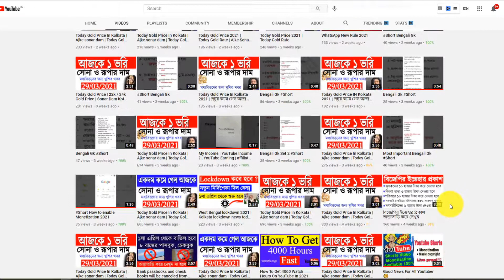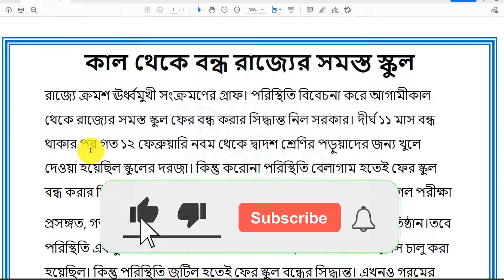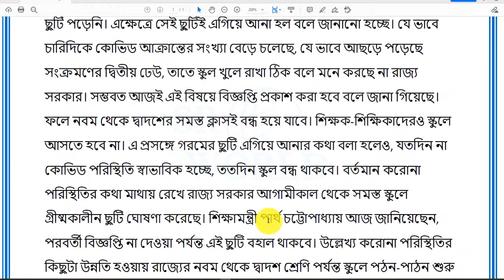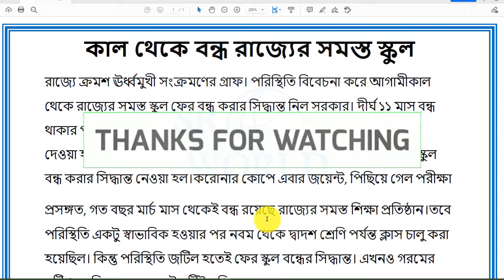আবারো বন্ধ করে দেওয়া হল রাজ্যের সমস্ত স্কুল || মাধ্যমিক উচ্চমাধ্যমিক পরীক্ষা কি ক্যান্সেল​ হবে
আবারো বন্ধ করে দেওয়া হল রাজ্যের সমস্ত স্কুল || মাধ্যমিক উচ্চমাধ্যমিক পরীক্ষা_কি_ক্যান্সেল​ হবে All schools in West Bengal will be closed from tomorrow. West Bengal board of secondary education all school closed

SR World
Srworld